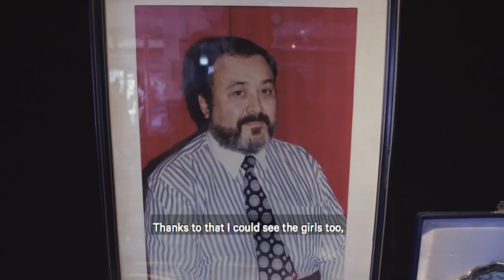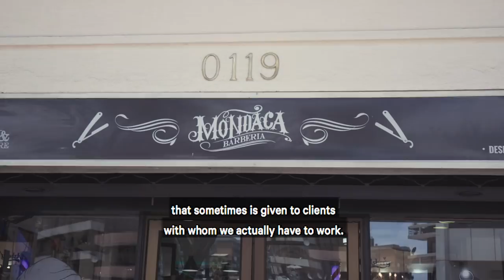The Nomad Barber - Mondaca Barberia (Chile - Documentary 2017)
Get ready for the eighteenth episode of the brand new series of Nomad Barber videos, where we continue our captivating journey of documenting individual barbershops around the world. Join us as we uncover their unique stories and immerse ourselves in the vibrant global community of the barbering trade.

In this episode, we visit Mondaca Barberia, an exceptional barbershop located in the vibrant city of Santiago, Chile. Witness the artistry and hear the compelling narrative behind Mondaca Barberia.

Thank you for being a part of this fascinating journey.

"If you're into men's grooming, travel, and lifestyle, you're in the right place! Nomad Barber is a web-series that follows Miguel Gutierrez as he discovers barbering around the world. Our channel also features tutorials and vlogs on various topics related to men's grooming and lifestyle.

Check our channel and discover the captivating world of barbering, where talent and dedication create extraordinary experiences for customers around the world!